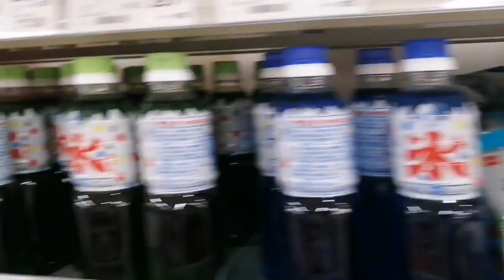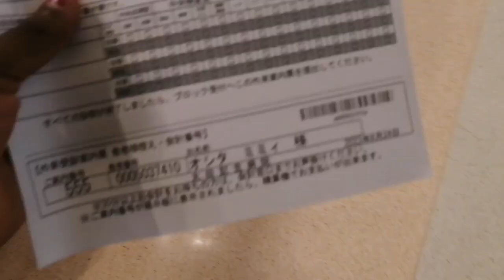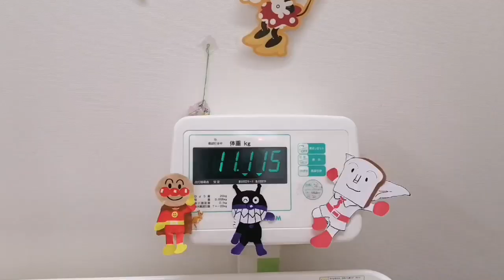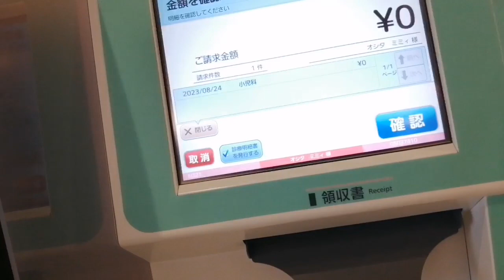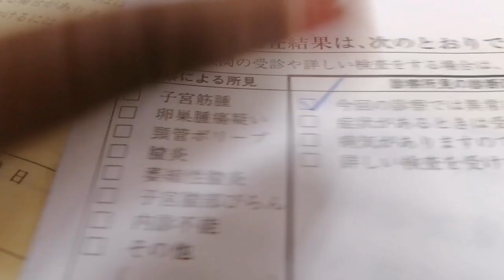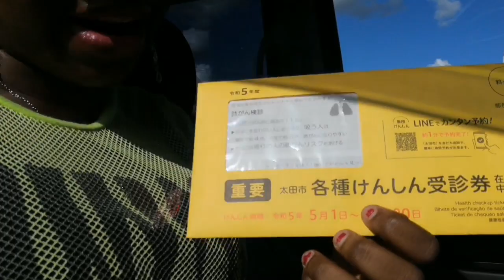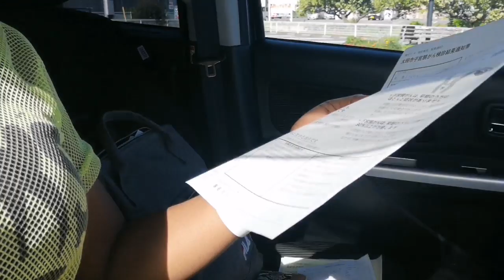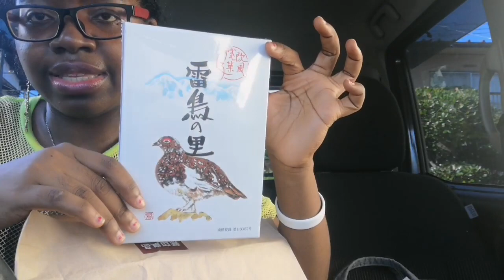Weekend Vlog!!! 10 Month Old Baby Hospital Appointment In My Life// Japan Living Vlog + More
Hey guys 🤗 so here's another interesting video for you so feel free to watch share like comment and also subscribe to my YouTube channel let's be friends Facebook Ugo Micky Email